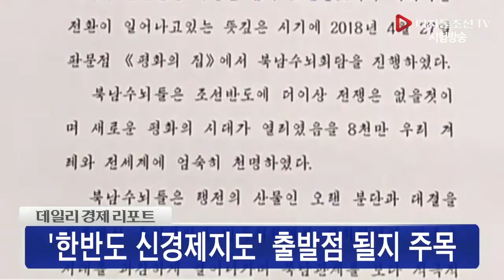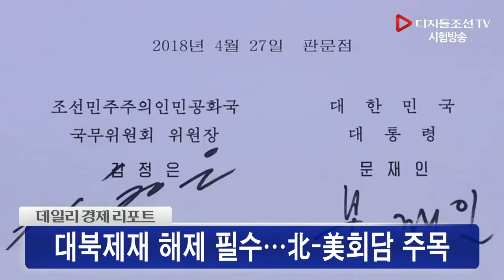'판문점 선언' 南·北 경협 기대